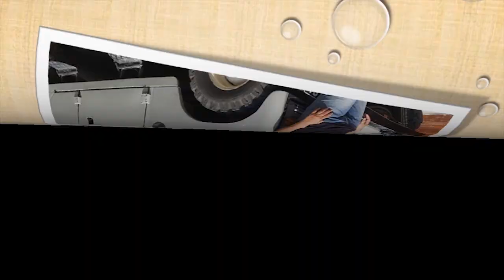Kehidupan Tragis Ratu Dangyeong Ratu Tersingkat di Era Dinasti Joseon || Queen For Seven Days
Di publikasikan tgl 2 Maret 2022

Narasi : Sejarah Ratu Dangyeong, Ratu Tersingkat di era Dinasti Joseon, kenapa di sebut ratu tersingkat di dansti Joseon ? Karena Ratu Dangyeong menjabat sebagai ratu hanya selama tujuh hari saja. Kisah hidupnya ratu dangyeong sangat sedih sekali, dia di jadikan kambing hitam oleh suatu permainan politik yang sebenarnya dia tidak ikut main, tetapi dia menerima hukuman oleh seuatu yang tidak dia lakukan. Dia menjalani hari tuanya dengan kesepian, secara paksa di pisahkan oleh suami yang di cintainya. Untuk mengetahui bagaimana kisahnya, silahkan tonton videonya sampai selesai, tentang sejarah Ratu Dangyeong ini.